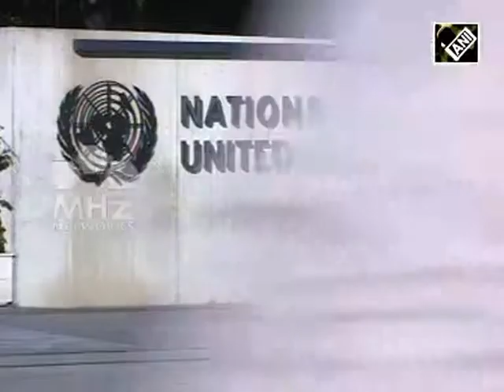U.S. pledges to support Sri Lanka in recovering from civil war (SAN - 13 Feb, 2015)